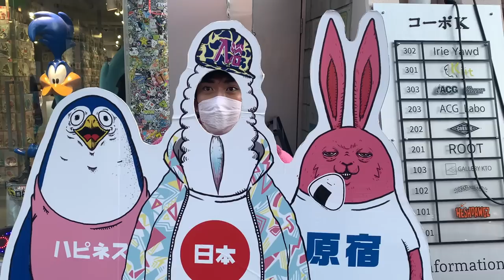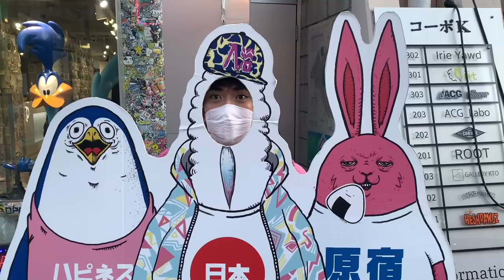Harajuku Shopping Day Out w/ worldofxtra